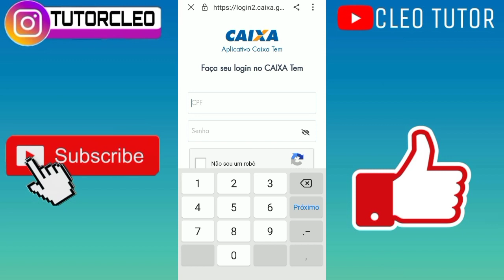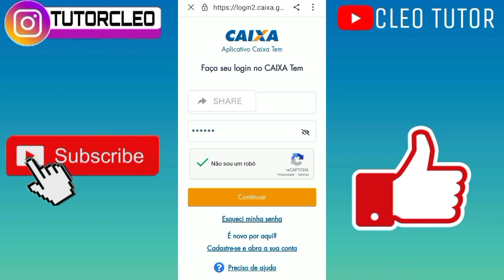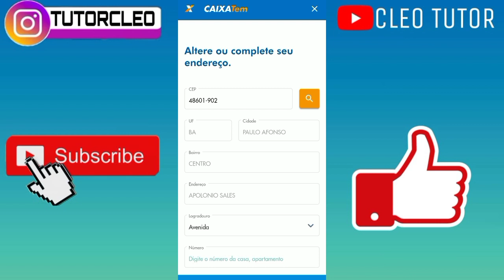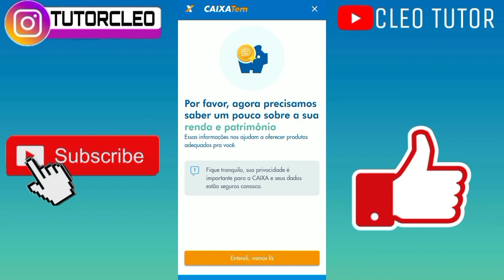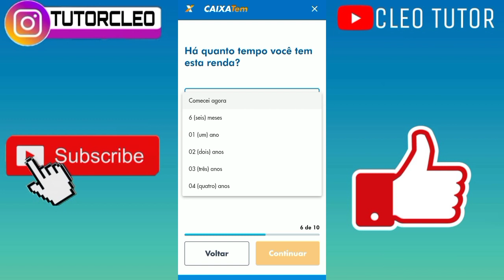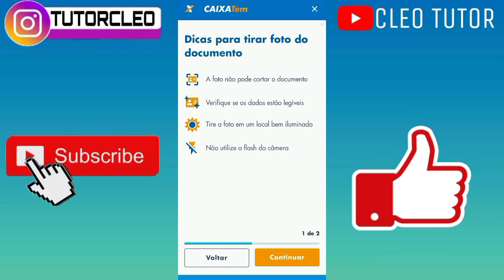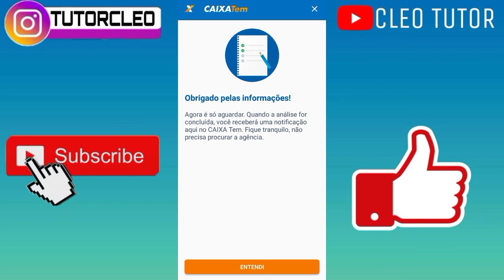Como atualizar seu cadastro do Caixa Tem Como ser aprovado passo a passo 2022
caixa tem atualização de cadastro passo a passo para vocês que não estão conseguindo atualizar o cadastro do caixa tem preste atenção no vídeo completo que você vai conseguir tá atualizando o seu cadastro!

Bom pessoal se vocês querem aprender como ganhar dinheiro fazendo aposta em futebol aperte aqui nesse link: